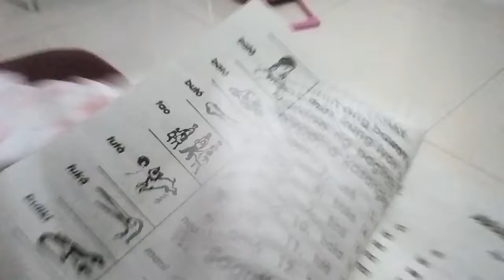How do you say "buto" in Batangas?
I can't stop myself to laugh with these video, I am glad to share the video of my daughter, she is Fiona ivery. Keep on watching guys. Thank you